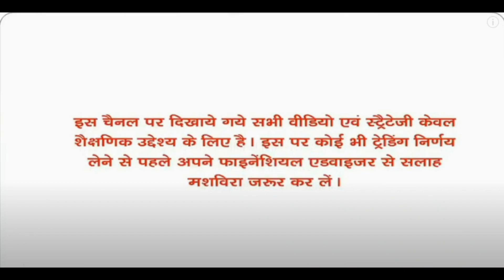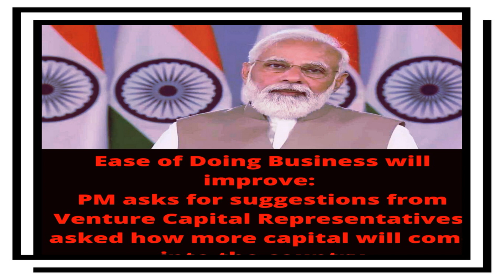Keep Focus Here stocks can move fast important